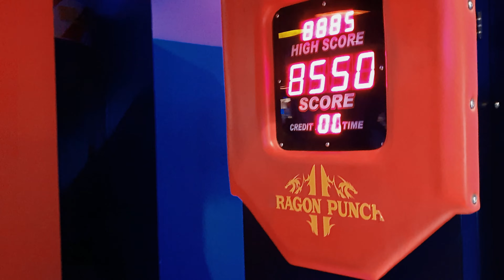THE SUNDAY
THE SUNDAY || PUNCH AND BOWLING CHALLENGE WITH MY FRIENDS ||KASHAN ASIF
HEY FELLAWS,
 Welcoming you again in this vlog I have shown how my boring Sunday was made astonishing and enjoying by my friends.

I know this one is longer in length but trust me you are going to enjoy till end